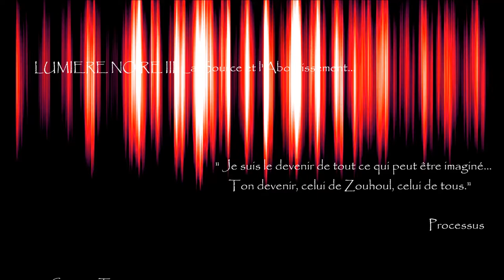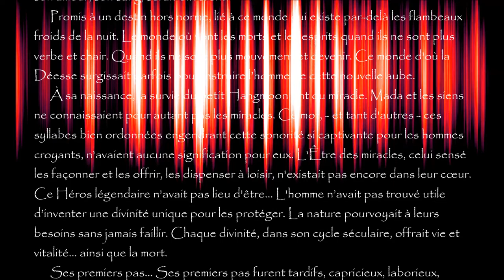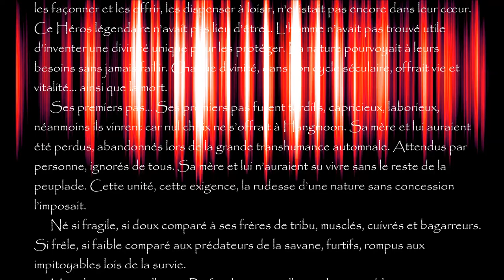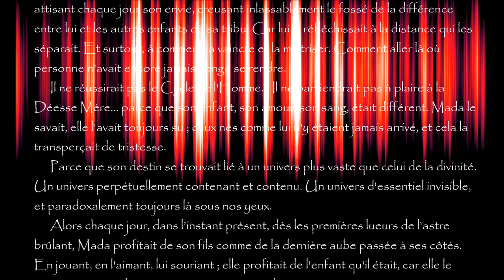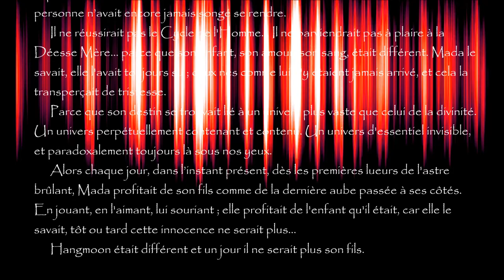Lumière Noire III, La Source et l'Aboutissement... chapitre 1, "Sur un Terre..."